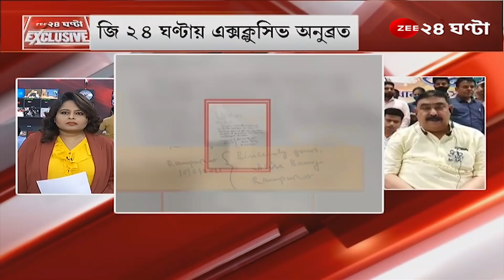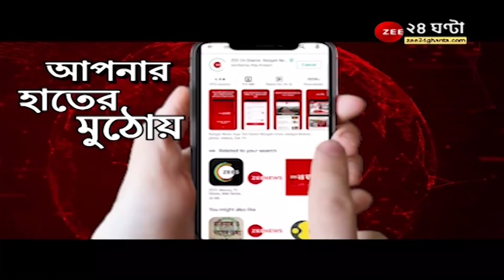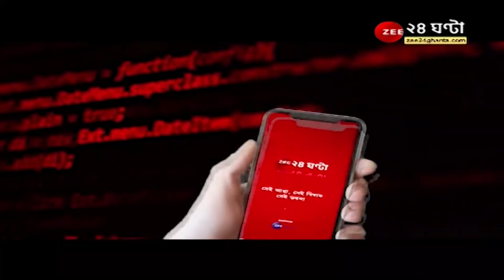Exclusive Anubrata Mondal: "আশিস দা বলেছিল পঞ্চায়েত পর্যন্ত আনারুলকে সরাস না, আমি শুধরে দেব"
Exclusive Anubrata Mondal: "আশিস দা বলেছিল পঞ্চায়েত পর্যন্ত আনারুলকে সরাস না, আমি শুধরে দেব" - জি ২৪ ঘণ্টায় EXCLUSIVE অনুব্রত মণ্ডল